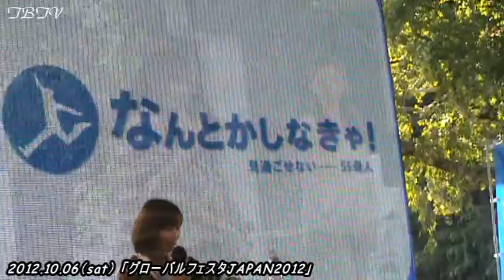藤原紀香：押切もえ『グローバルフェスタJAPAN2012』イベントリポート／02